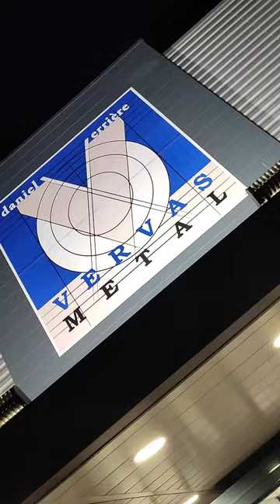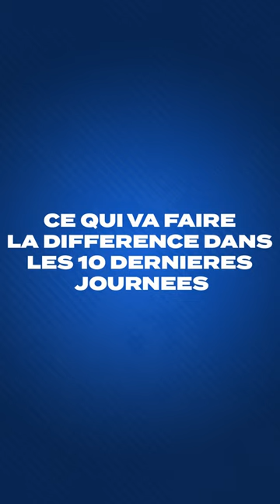2022/23 Interview Yannis Morin avant Chorale - Le Mans (BE, J25)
Interview du pivot martiniquais Yannis Morin après la remise de son Trophée Club Affaires dans le showroom Vervas Métal à Roanne.